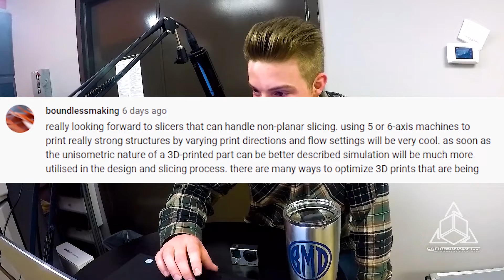Multi Axis 3D Printing | Additive Manufacturing Podcast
This segment was made as a reply to one of our viewers, boundlessmaking, about Multi Axis 3D Printing: "Really looking forward to slicers that can handle non-planar slicing. using 5 or 6-axis machines to print really strong structures by varying print directions and flow settings will be very cool. as soon as the unisometric nature of a 3D-printed part can be better described simulation will be much more utilised in the design and slicing process. there are many ways to optimize 3D prints that are being researched now and it will be amazing once they become commonplace in machines."

Current 3D FDM printers can have lots of setups. These printers differ in their motion systems, but a similar feature is that in the planes X, Y, and Z, the toolhead travels linearly. All of these configurations have limitations regarding the geometries can be formed, and they typically require support structures simply because the deposition is made in one direction (top-down).

Do you need help with 3D printing or need something done in CAD?